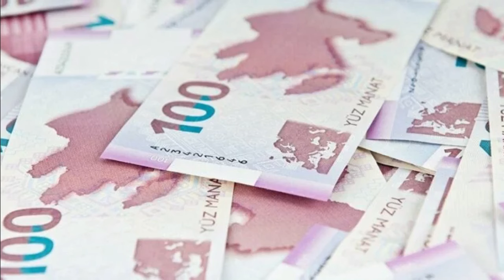Maaşlar bu tarixdə artırılacaq